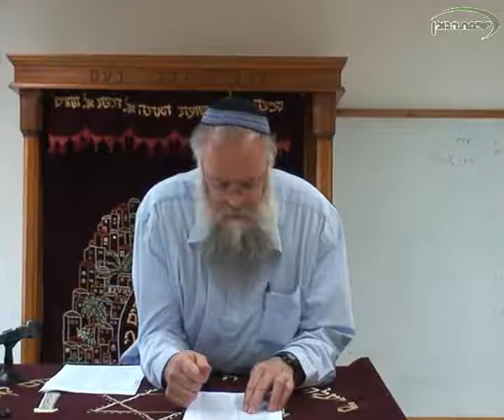הרב ישי סמואל - הלכות ברכות - ברכת הגומל חולה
ישיבת הגולן, חספין
התשע"ב